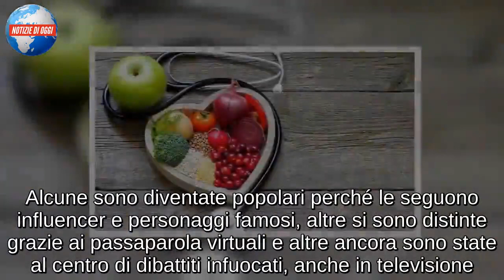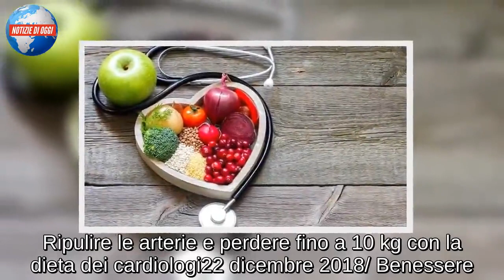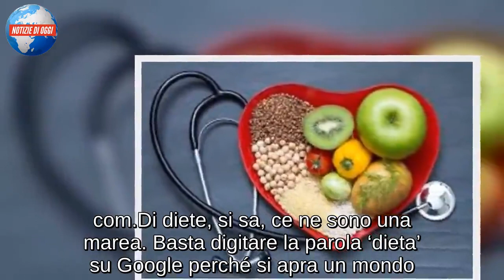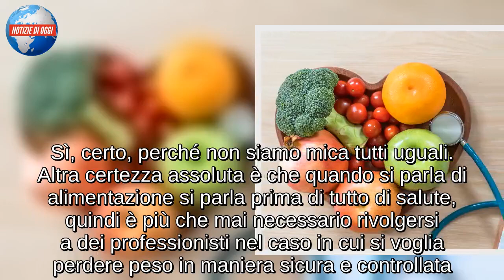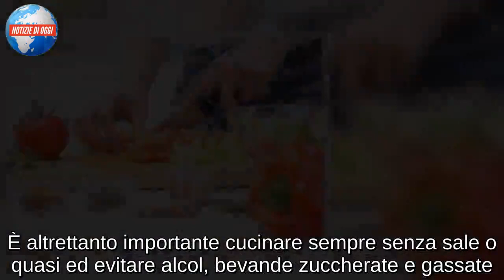Ripulire le arterie e perdere fino a 10 kg con la dieta dei cardiologi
Di diete, si sa, ce ne sono una marea. Basta digitare la parola ‘dieta’ su Google perché si apra un mondo. Alcune sono diventate popolari perché le seguono influencer e personaggi famosi, altre si sono distinte grazie ai passaparola virtuali e altre ancora sono state al centro di dibattiti infuocati, anche in televisione. Insomma, sulle diete esistenti si potrebbero scrivere fiumi di parole. Interi saggi. Praticamente ogni giorno spunta un nuovo regime alimentare, più o meno affidabile, tanto da perdere il conto.

La certezza è che ormai è impossibile non trovare la cura snellente e dimagrante che meglio risponda alle proprie esigenze. Sì, certo, perché non siamo mica tutti uguali. Altra certezza assoluta è che quando si parla di alimentazione si parla prima di tutto di salute, quindi è più che mai necessario rivolgersi a dei professionisti nel caso in cui si voglia perdere peso in maniera sicura e controllata

Ripulire le arterie e perdere fino a 10 kg con la dieta dei cardiologi22 dicembre 2018/ Benessere
Superfoods: what they are and what benefits they have
Questo drone economico è l’invenzione più incredibile del 2018
DroneXPro
The last trend for men is decorating their beard as a Christmas tree!

La dieta di cui stiamo per parlarvi è una dieta che è stata creata da un team di esperti e rivolta a tutti coloro che oltre a essere in sovrappeso hanno altri problemi di salute, come diabete, disturbi cardiovascolari e cancro. Si tratta di una dieta molto equilibrata che non fa altro che ridurre l’apporto calorico senza eliminare le sostanze nutrienti essenziali e promette di far perdere fino a dieci chili

Ma prima di entrare nei dettagli dello schema alimentare da seguire, è bene sottolineare alcuni punti fondamentali. Per perdere peso, infatti, oltre a una dieta equilibrata bisogna fare regolarmente attività fisica. È altrettanto importante cucinare sempre senza sale o quasi ed evitare alcol, bevande zuccherate e gassate. Stesso discorso per cibi fritti e trasfo